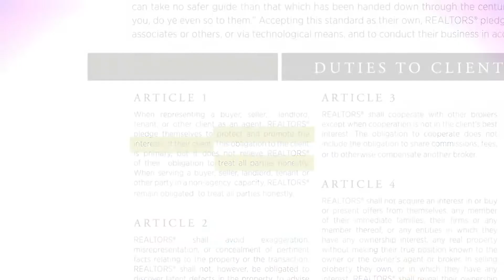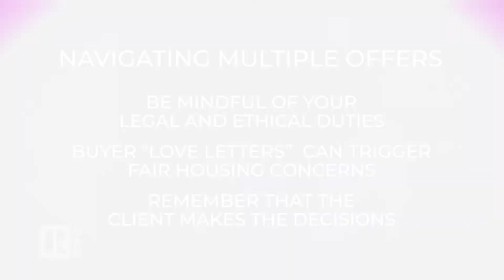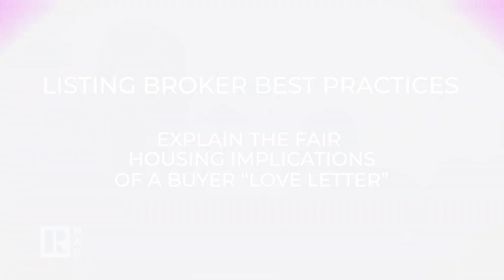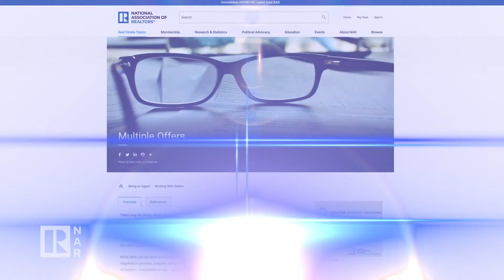Window to the Law: How to Handle Multiple Offers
Multiple offer scenarios can be stressful for sellers, buyers and their brokers. By following a few fundamental principles, real estate professionals can help their clients navigate multiple offers, alleviate misunderstandings and reduce the risk of discrimination.